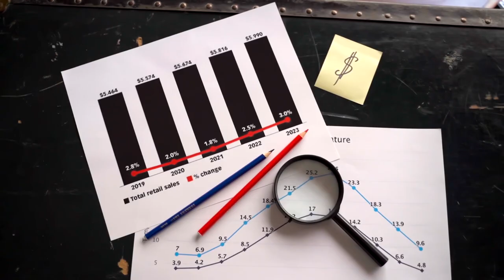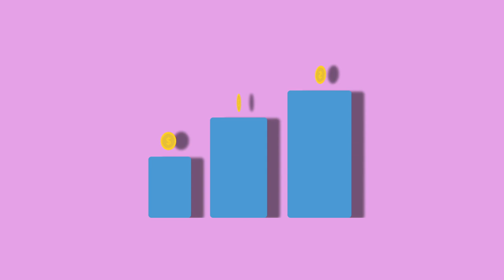ENTENDA: COMPRAS DE BTC PELA TERRA FOUNDATION PODEM IMPULSIONAR O BITCOIN? - TERRA (LUNA)